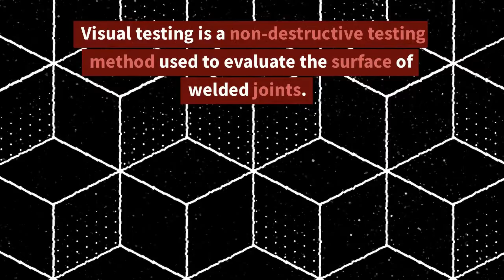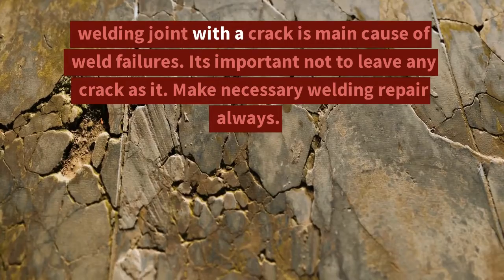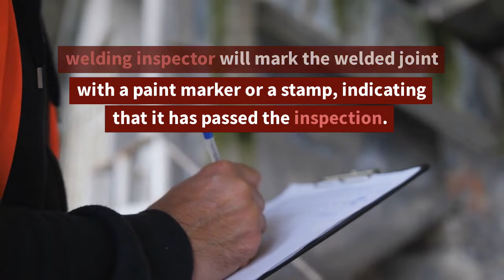Welding Visual Testing & Visual Inspection